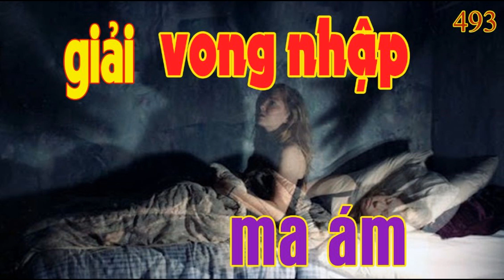493 Cách giải vong nhập, ma ám hiệu quả - Không phải ai cũng biết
Nội dung: 493 Cách giải vong nhập, ma ám hiệu quả - Không phải ai cũng biết

Phát sóng hàng ngày: 6:30 sáng (phong thủy), 20:00 (các chủ đề khác).

1. Tư vấn phong thủy, quy hoạch, hóa giải
2. Tư vấn cải vận, thay đổi lá số, di cung, làm sinh cơ cải vận
3. Hóa giải người âm phá, trấn yểm, thị phi
4. Đặt tên, chọn ngày sinh, ngày giờ cưới hỏi - động thổ,...
5. Dạy phong thủy truyền nghề